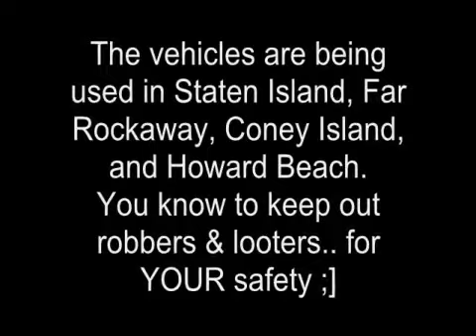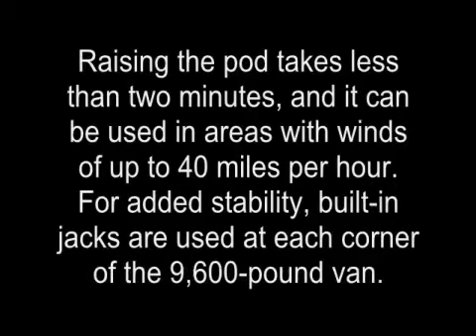NWO's Mobile Van / Watch Tower Over Hurricane Sandy Neighborhoods (UN Vans Outfitted !!!)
** google / youtube search titles below ** Copy,TRUTH: Articles, Videos(Upload Them to your Own Youtube Channels), Pdfs..put them in your Truth Web Sites, Blogs Now.
* NWO ~NYPD Watching Over Hurricane Sandy Neighborhoods With Eye-In-The-Sky Trucks Monday, November 19, 2012
* Get Out Of The Big Cities!!!
* The Hagmann & Hagmann Report Special Steve Quayle - War against Jesus November 18 2012
* The fake-Jew Invasion! ( These Are The false Jews - Khazars Ancestry goes back to the Canaanites - NWO False Jews, Who Took Judaism As A Strategic Move For Control, Greed, ...! Who hide & put the blame on the Good Jews Written of in the Bible ) Most over 96 % of People Who Call Themselves Jews today are From Khazar Ancestry ! Google Thirteenth Tribe by Arthur Koestler..A Khazar Himself, Google Jack Otto - Forbidden Knowledge Vid..Tops)- Very Important There Are Good & Bad People In Every Race, Nationality, Who Make It Bad For Those That Are Good)
* Brotherhood of the Snake ( Also Referred To as The Brotherhood of The Dragon) most Ancient Secret Society Which Is Referred To As The NWO Today !
* Economist Says Real US Debt is $200 Trillion Oct. 29, 2010 ( In 2012 Total American Debt is over 220 TRILLION DOLLARS - Every Man, Woman, Child, & Baby owes over 675,000 Dollars !!! America is Bankrupt !
* America is still a British Colony   * "America is A Corporation Since The Act Of 1871" Every American is "Chattel" (Property) Of The Rothschild Corporation Unknowingly!
* Rothschilds Own over 165 World Central Banks, The BIS (Bank of International Settlement), The Federal Reserve, Their Wealth is ALL IN GOLD,They Fix the Price of Gold, etc. on World Markets 2x A day, Global Elite, Who own the world Financially, worth over Quadrillions of American Dollars (1,000 Trillion = 1 Quadrillion)
* 30 LITTLE SECRETS OF AMERICA THAT ENSLAVES AMERICANS (you don't own your house, Even if it is paid off, more Critical Info)
* Holy See (SS) Most Evil organiazation
* Bombshell: Rod Class gets FOURTH Administrative Ruling "Gov't Offices are Vacant"- All Gov't Officials are "Private Contractors"
* NSA Programmer Under Oath Admits Computers Rigged Election
* Pope Benedict XVI 'led cover-up of child abuse by priests' / Pope Humiliated in Public! The Pedophile Protector was Rejected by his own bishops in Germany
* Global Universal Power of the Pope! (NEW WORLD ORDER ONE WORLD CHURCH )
* Americans To Be Targeted As Terrorists Under NDAA Bill -- Infowars Nightly News...
* The Sister Charlotte Keckler Story The Horrors Deep Within The Church Of Rome -- Cloistered Nuns -- Starved, Hard Labor, Forced Sex, Tortured, Murdered -Babies & Cloistered Nuns -- Get This To Every Female, Male, Woman, Man ( Of All Ages ) All Parents, All Grand Parents !
* NWO: Diagrams, Flow Charts, How U.S. Policy-Making is Controlled and Channeled, & Satanic Ritual Calendar -- A MUST READ PARENTS, GRANDPARENTS, EVERYONE !
* Satanic Calendar COMBINED Information and History -- The Church membership are teachers, movie stars, government officials, lawyers, judges, police, high ranking military, doctors -- A MUST READ PARENTS, GRANDPARENTS, EVERYONE !
* GUILLOTINES IN AMERICA ( MARSHAL LAW ) -- A MUST READ NOW !!!
* Louisiana Sinkhole: H-Bomb Explosion Equivalent Possible!!!
* Obama's War With The Military
* The Coming EBT Riots: What Will Happen When Government Entitlements Stop?
* NWO - EX KGB EXPOSES OBAMA'S (NWO Puppets Protect Elites ..) All NWO Members Will Be Terminated Once The Population Number Is Managable!!!Vid.
* Vatican, CIA And North American Government Officials Complicit In The Torture And Murder of More Than 200,000 Children Known As Duplessis Orphans, More, PLUS.. The Starvation, Forced Sex, Torture, Murder Of Innocent Babies ( Resulting From Forced Sex) & Innocent Young Cloistered Nun Who Took Their ( BLACK VEIL VOW ) !!!
* Anarchy U.S.A. & The Manufactured Revolutions Worldwide
* Rense And Celente: WWIII
* Breaking News - Motherships Earth-Size Orbiting The Sun As Seen From STEREO A Since 2010 **
* Pyramid On The Moon, Moon City Photos, Strange UFOs, Robot Head And Other NASA Anomalies Seen In Space
* Has Obama been Cloned? godlkeproductions web site